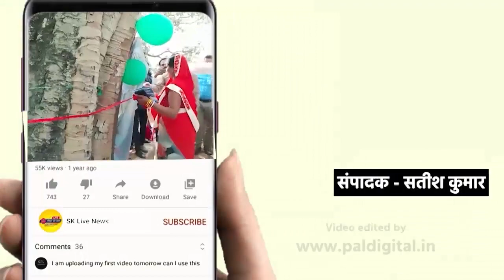धूमधाम से मनाया गया समापन समारोह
Slug. बहुत ही धूमधाम से मनाया गया समापन समारोह

Ravindra pandey
Sonebhadra

Anchor.  अग्निशमन सप्ताह का समापन समारोह अग्निशमन केंद्र स्थल पर आयोजित किया गया जिसमें मुख्य अतिथि मुख्य महाप्रबंधक एनटीपीसी रिहंद एके चट्टोपाध्याय मौजूद रहे समापन समारोह के दौरान सीआईएसएफ के सेनानायक प्रदीप कुमार के साथ साथ वरिष्ठ अधिकारी गण मौजूद रहे इसके साथ साथ थाना प्रभारी बीजपुर  पंकज कुमार सिंह भी कार्यक्रम में उपस्थित रहे केंद्रीय औद्योगिक सुरक्षा बल के असिस्टेंट कमांडेंट एवं निरीक्षक एसके सिंह ने सभी अतिथियों का स्वागत किया इस अवसर पर उप समादेष्टा प्रदीप कुमार ने सभी से आग की घटनाओं को रोकने के उपायों को दैनिक व्यवहार में लाने की अपील की और कहा कि आग से हुए नुकसान की भरपाई संभव नहीं है आग जानलेवा है हम इसे रोक सकते हैं

समारोह में निरीक्षक/ अग्नि अवधेश कुमार के निर्देशन में अग्निशमन दस्ते ने अग्निशमन एवं आपातकालीन बचाव प्रदर्शन प्रस्तुत कर सबका मन मोह लिया बाद में मुख्य अतिथि एवं अन्य वरिष्ठ अधिकारियों को द्वारा विभिन्न विजई प्रतिभागियों को पुरस्कृत किया गया समारोह के अंत में मुख्य अतिथि ने सीआईएसफ फायर विग की भूरी  भूरी प्रशंसा करते हुए आग की दुर्घटनाओं के बचाव एवं सुरक्षा नियमों को अपनाने के लिए सब का आह्वान किया कार्यक्रम के अंत में असिस्टेंट कमांडेंट देवचंद्र ने अग्निशमन सेवा सप्ताह के अग्नि सुरक्षा जागरूकता कार्यक्रम को सफल बनाने के लिए सभी को हृदय से धन्यवाद व्यक्त किया